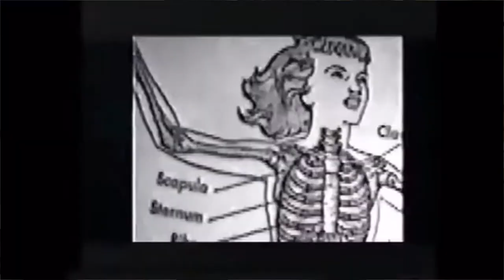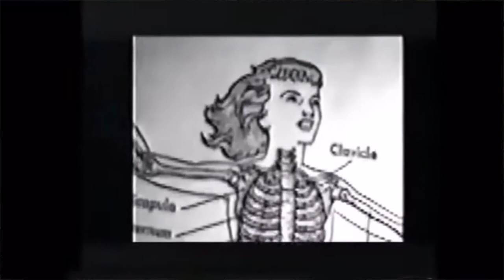The new queer cinema of Sadie Benning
Yas new media group project slay